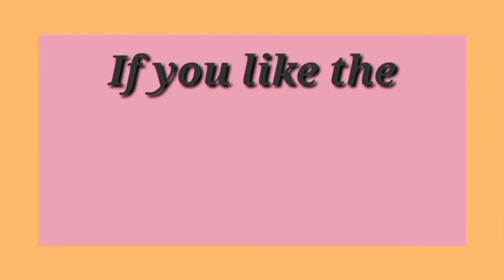Daily Maranao blog